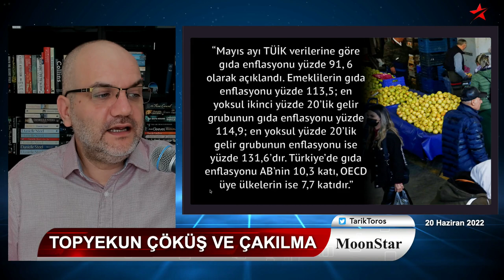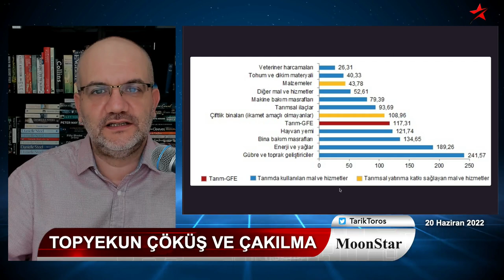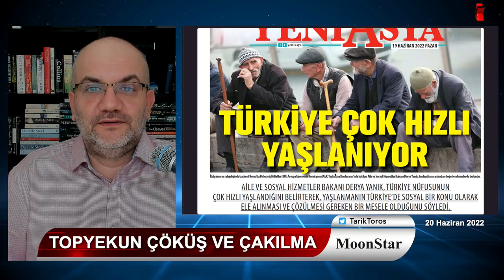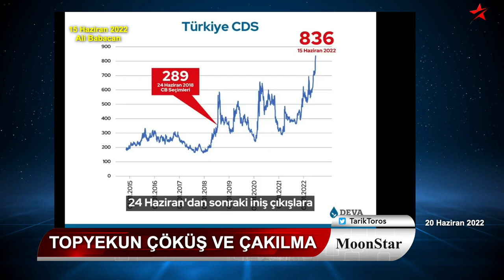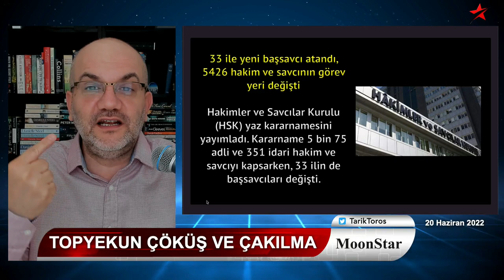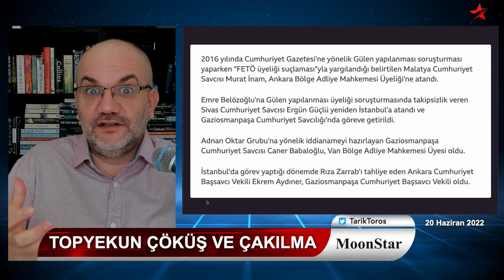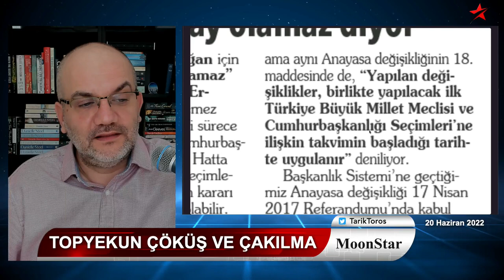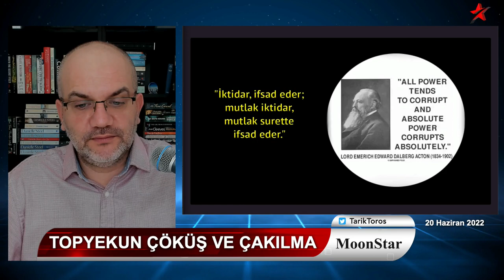Erdoğan'ın tansiyonunu yükselten rakamlar.. | Tarık Toros | Manşet | 20 Haziran 2022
20 Haziran 2022
Manşet

• İşte bu araştırma yüzünden Tayyip Erdoğan asla seçim kazanamayacak
• Çöküş ve çakılma.. Şok ikaz: Cebinizde paranız olsa da temel ihtiyaç maddelerine ulaşamayacaksınız!
• TÜİK'e göre tarım girdileri yüzde 120 artmış; yazın sebze meyve ucuzlamaz!
• ABD, akaryakıtta vergiyi sıfırlamaya hazırlanırken.. Türkiye'de mazot en az üç kat zamlandı..!
• 13 şehir hastanesi, 5 bakanlığın bütçesini yuttu, çünkü..
• Türkiye medyası, solu, sağı, ana akımı, karanlık odası.. Hablemitoğlu suikastının üzerine gidemez..!
• Yargıda son atamalarda gözden kaçan mühim detay..